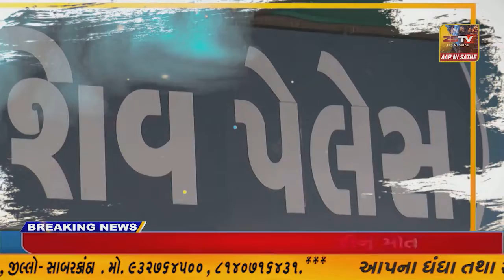ડભોઇ રંગઉપવન બાગ ખાતે ભારતીય જનતા પાર્ટીની ટિફિન બેઠક યોજાઇ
ડભોઇ રંગઉપવન બાગ ખાતે ભારતીય જનતા પાર્ટીની ટિફિન બેઠક યોજાઇ//zstvnews